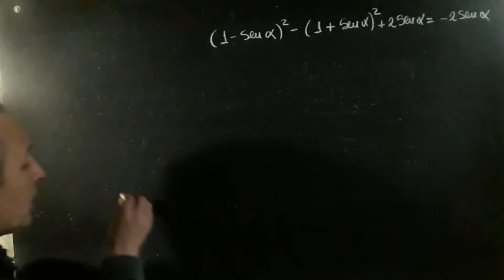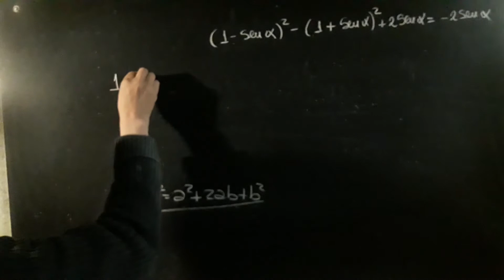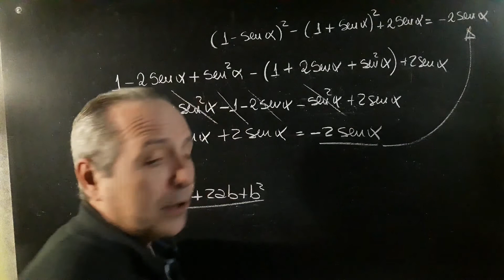Identidades Trigonométricas Resueltas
Identidades Trigonométricas@RicardoJara277